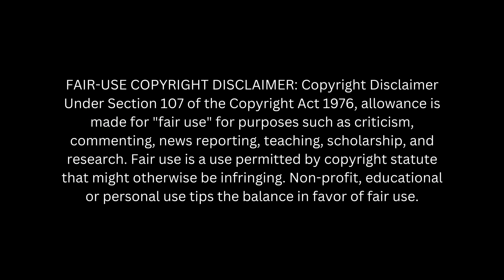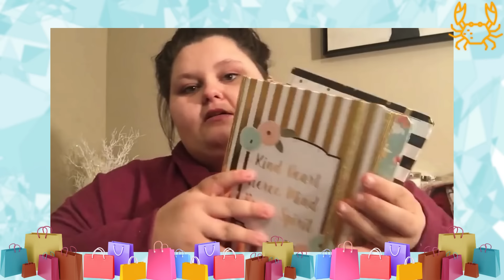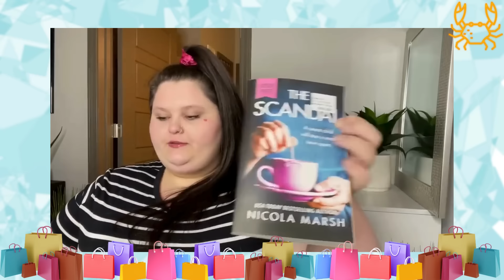Another Amberlynn Reid Haul Compilation & Reaction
We're watching 3 separate collective hauls from over the years.

This video has been highly edited and includes my commentary in order to make it transformative. If you'd like to watch the unedited videos, please go to Amberlynn Reid's channel @amberlynnfreakinreid